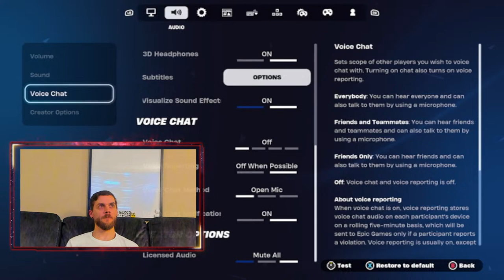FORTNITE LIVE STREAM!